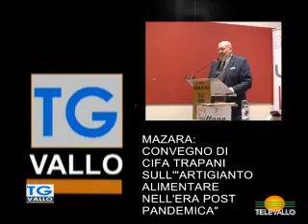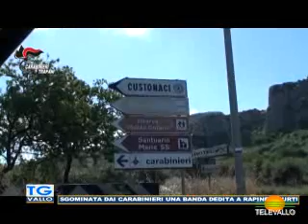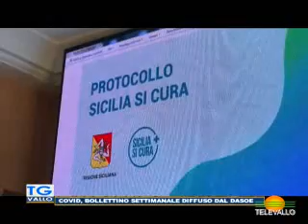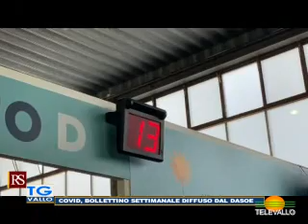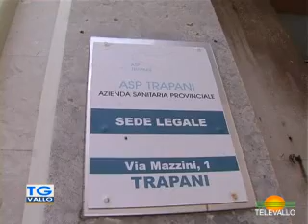TgVallo 051121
Notiziario Televallo